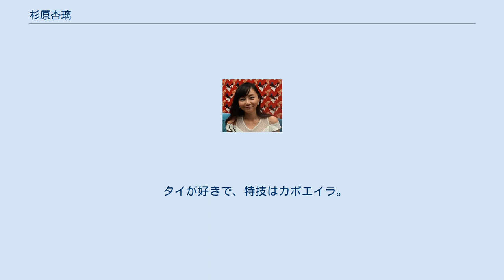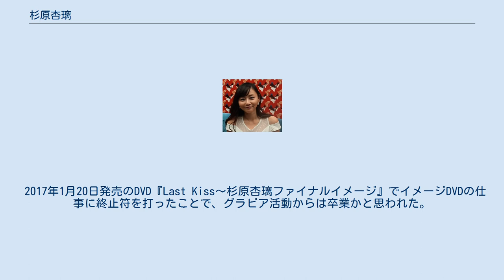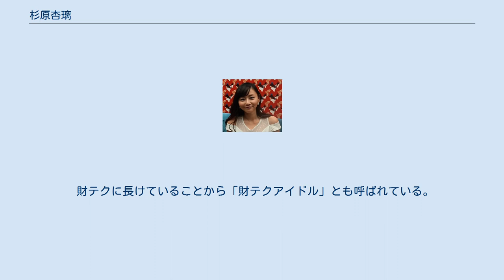杉原杏璃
杉原 杏璃（すぎはら あんり、1982年6月12日 - ）は、日本のタレント、元グラビアアイドル。
広島県福山市出身。
スターダストプロモーション、ARIMAXを経て、現在はフィット所属。
 広島県立福山葦陽高等学校卒業。
 高校卒業後、上京。
「背が低くて、声が高い所を生かしたい」と思い、グラビアでやっていこうと決めた。
 タイが好きで、特技はカポエイラ。
左利き。
胃下垂で食べても太れないと話している。
株式投資で何度か成功を収めており、2015年には「財テクタレント」及び「株ドル（投資アイドル）」と呼ばれる。
 2012年、広島県観光秘書に就任する。
 2015年に発表した自伝的小説『…and LOVE』が、2017年に自らの主演で映画化される。
 2017年1月20日発売のDVD『Last Kiss～杉原杏璃ファイナルイメージ』でイメージDVDの仕事に終止符を打ったことで、グラビア活動からは卒業かと思われた。
この時は「まだまだやるつもりです!」と完全否定していたが、後述の結婚に伴い完全に卒業。
 2018年10月26日、音楽出版会社の代表取締役の男性と結婚したことをブログで公表した。
37歳の誕生日にあたる2019年6月12日に、神田明神で挙式。
 2019年6月1日、以前より続けてきた株式投資経験やノウハウを綴った単行本「株は夢をかなえる道具 女子のための株式投資入門」を発売。
翌2020年には不動産投資に関する単行本「不動産投資は自分らしく生きる道具」を発売した。
 2021年4月3日、離婚報道を受け自身のブログで1年前に離婚していたことを明かした。
 財テクに長けていることから「財テクアイドル」とも呼ばれている。